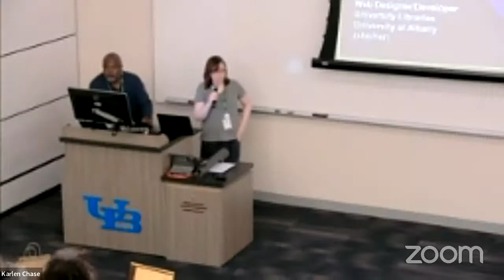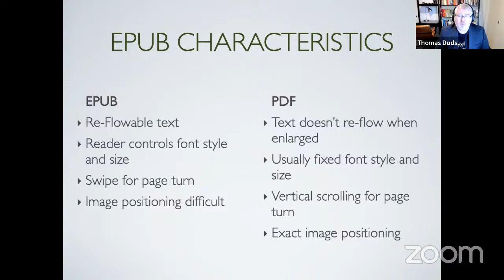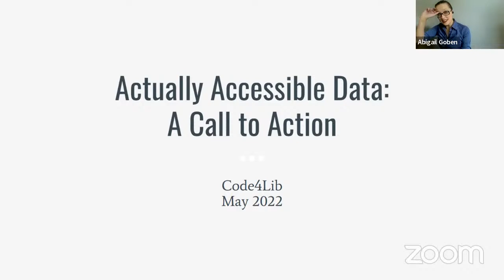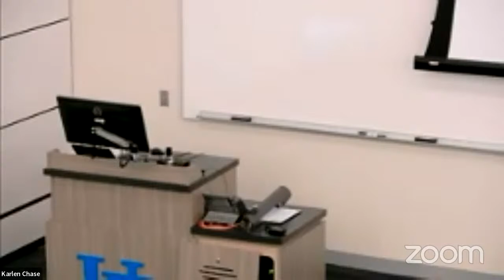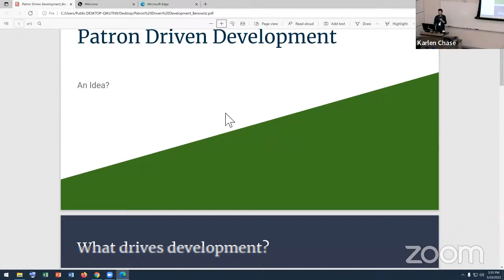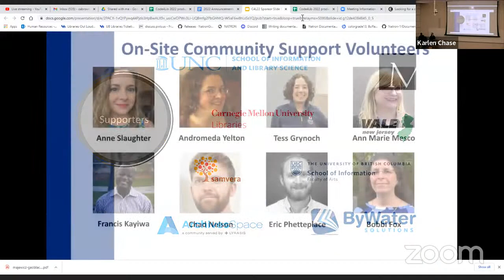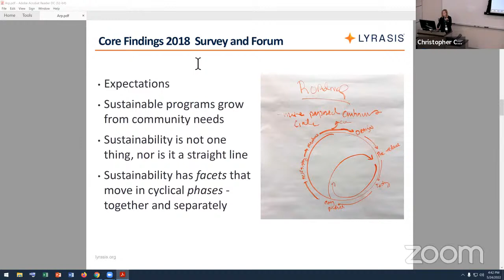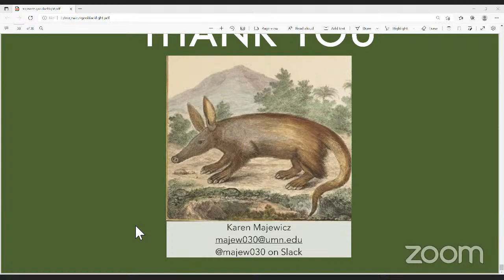Code4Lib 2022 Day 1 Afternoon